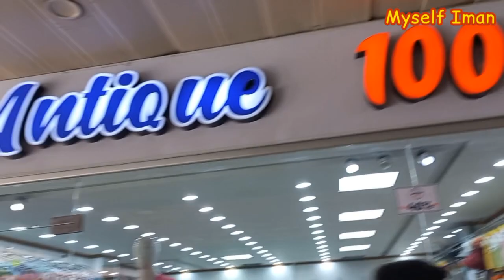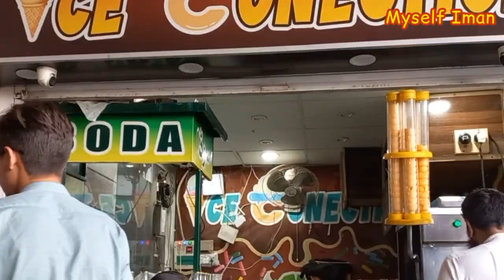Last gathering😍||Fun day with czns||Myself Iman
Hey My Name is Iman i am from pakistan i share daily vlogs with uhh